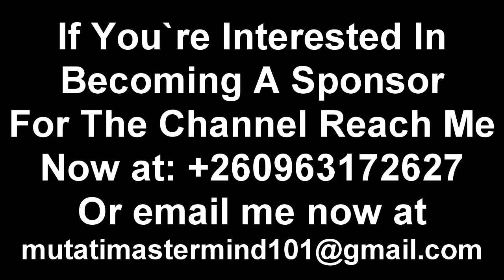Jay Jay Banda in Critical Condition “Sad News” Why Are These Guys Treating Jay Jay Like This Sure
Jay Jay Banda in Critical Condition “Sad News” Why Are These Guys Treating Jay Jay Like This Sure “Watch This”